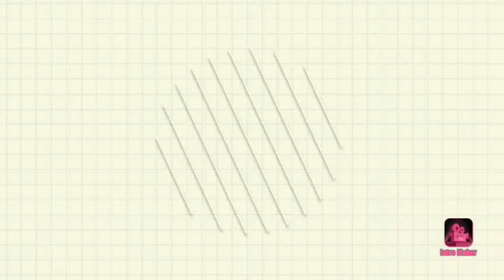ఆర్గానిక్ విత్తనాలను సీడ్ ట్రేస్ లో ఎలా నాటుకోవలో చూడండి|| how to mix sand in seedling trays